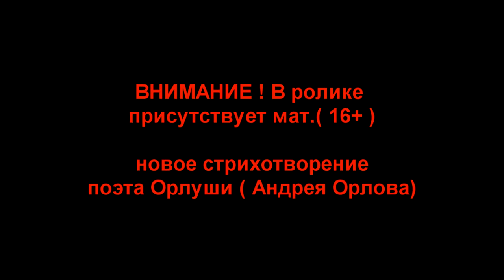😅 Страна долбо****. ( стихи Орлуши) ❗ ВНИМАНИЕ мат ❗ 16+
В ролике использованы картины художника Васи Ложкина.